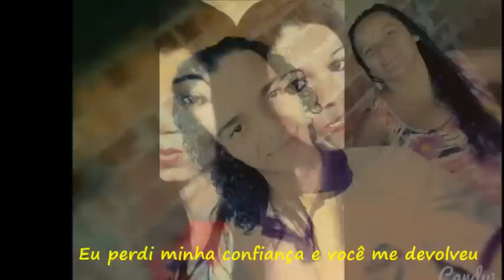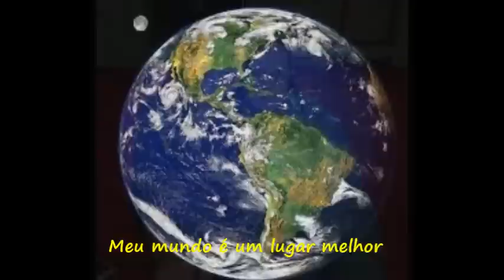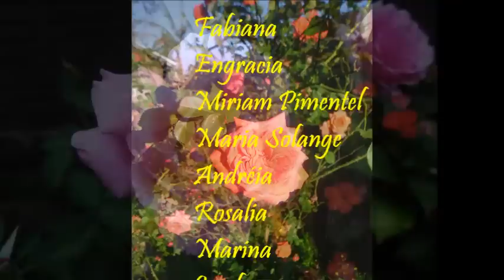Dia das Mães Terceirão Menodora